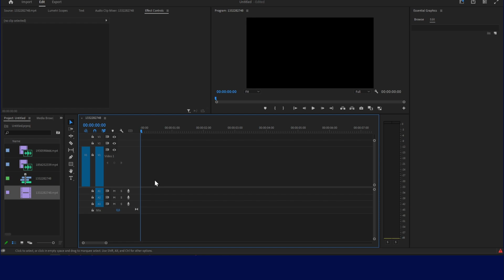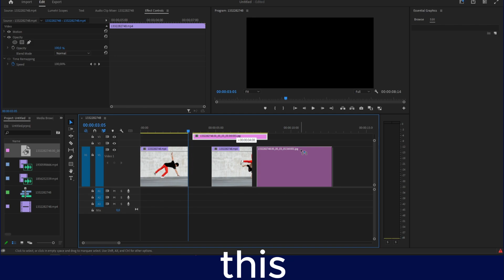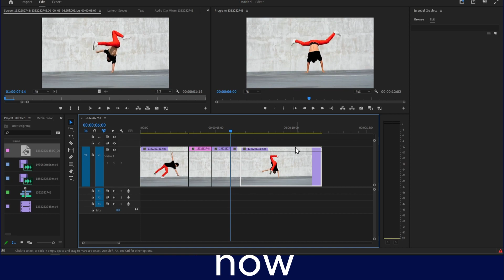How to FREEZE Frame in Premiere Pro 2024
Welcome to our comprehensive tutorial on "How to FREEZE Frame in Adobe Premiere Pro 2024!" If you're looking to add captivating freeze-frame effects to your videos, you've come to the right place.

adobe premiere pro freeze frame
Premiere Pro 2024
freeze frame premiere pro